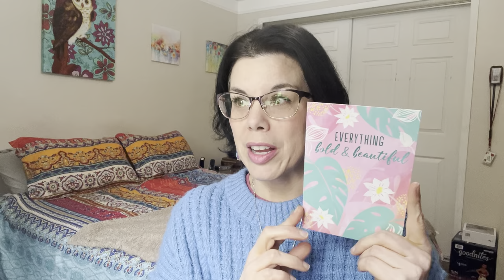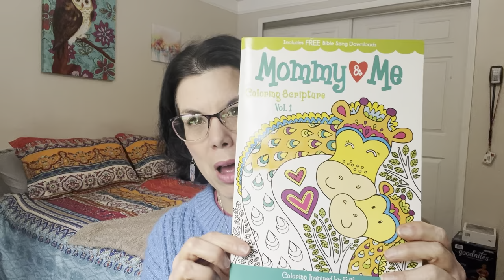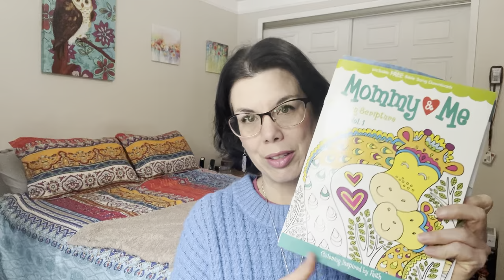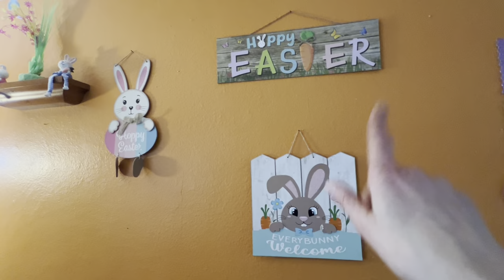My 47th Birthday Vlog 🎂 // TeaTuesday ☕️